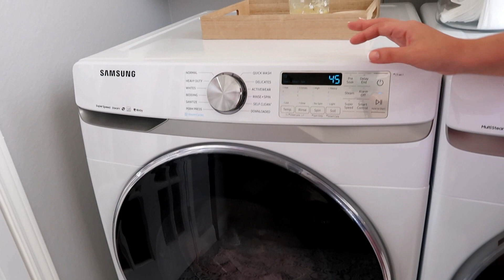MIREN CÓMO QUEDÓ LA COCINA 😱 EL MOCHI QUIERE VACACIONES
MIREN CÓMO QUEDÓ LA COCINA CON LOS CAMBIOS.